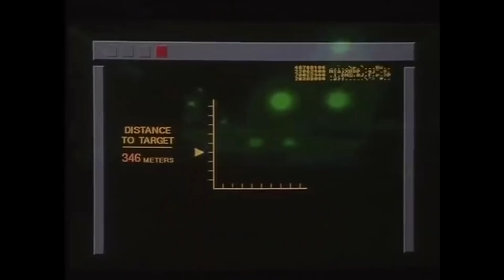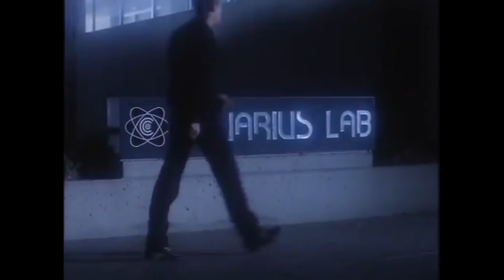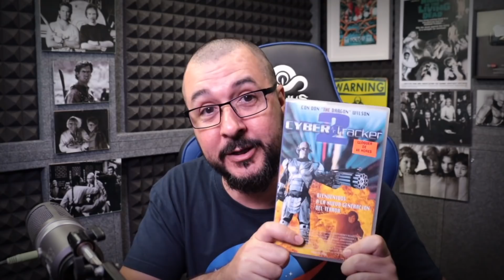VIDEOBUCK #86 "CYBORG EJECUTOR (1994)"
Únete a las ratas del videoclub y consigue ventajas sublimes:
Compra en amazon mediante este link y me ayudarás!